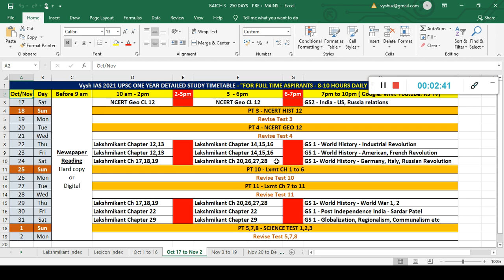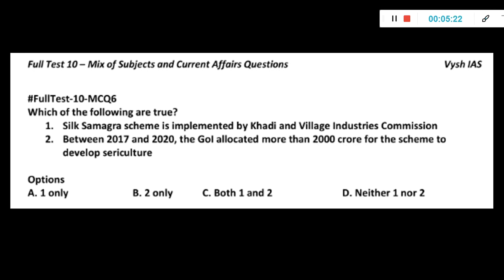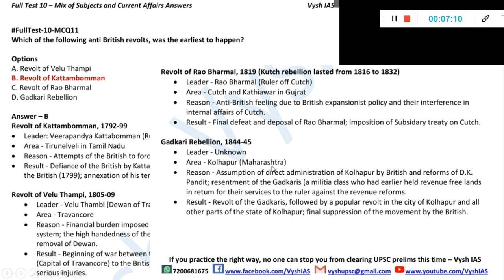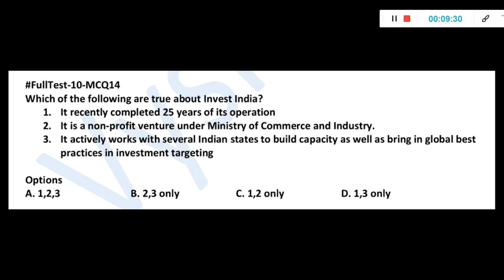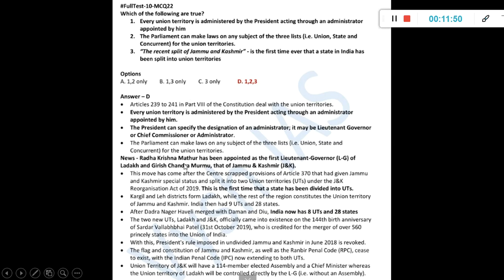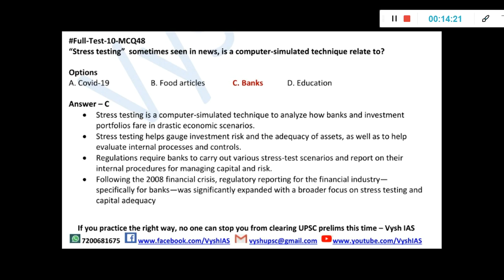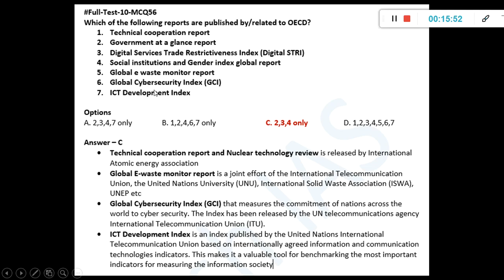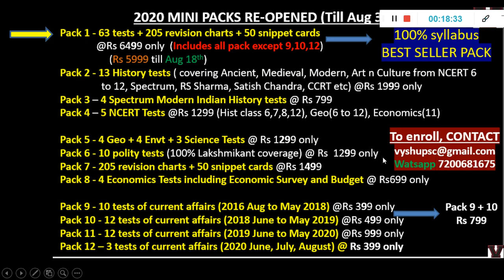UPSC 2020 FINAL REVISION | LAST 30 DAYS QUIZ - Day 30 | IMPROVE YOUR SCORE